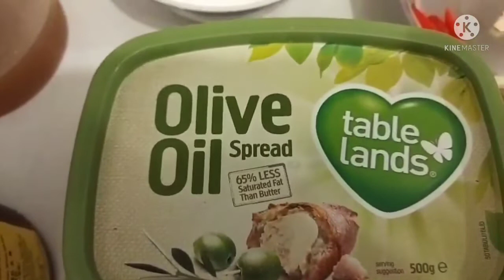Cook Clams like this and you will love it./by: rose Pacete.